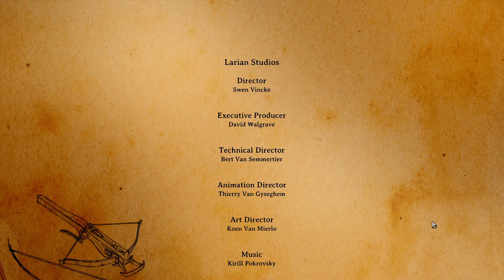Divinity Original Sin Девичник в Темном лесу #83 (Финал) (19.12.15)